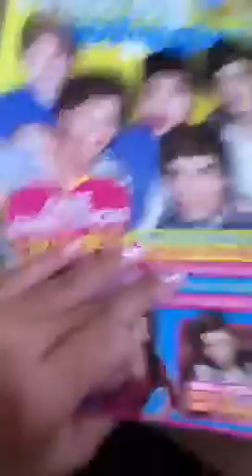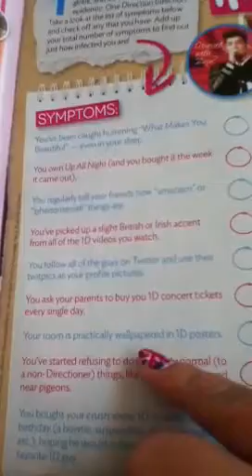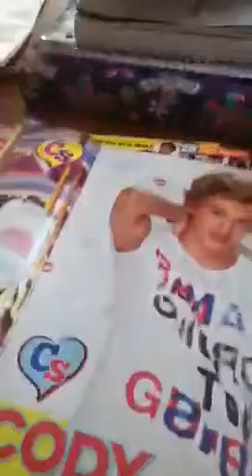Do you have one direction infection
I am contagious how about you